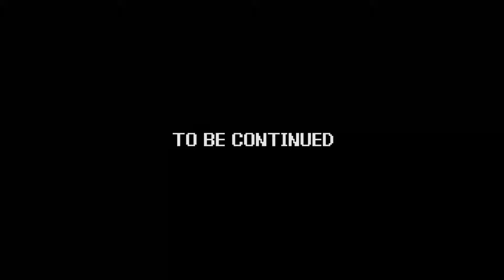Power Trip | Rival Turf! - part 02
Game - Rival Turf!
System - Super Nintendo
Company - Jaleco
Release Date - Mar. 27th, 1992

The boys battle their way across a volatile landscape, wiping out the bad guys in the obscure SNES beat em up, “Rival Turf!”